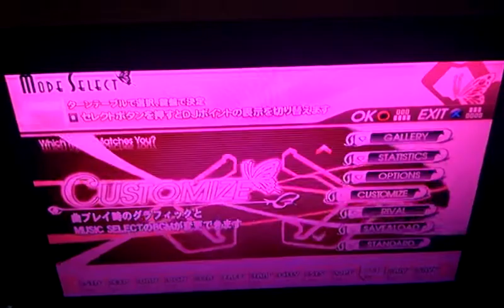IIDX EMPRESS IS BEING TO PINK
Y U SO PINK MAN